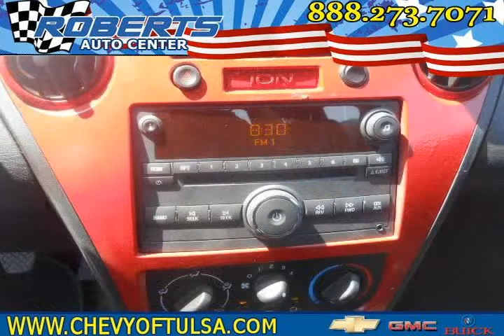2006 saturn ion Black Pryor OK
Autos & Vehicles

Year: 2006
Make: saturn
Model: ion
Ext Color: Black
Int Color: gray

Dealer's Name: Roberts Auto Center
Dealer's City: Pryor
Dealer's State: OK
Dealer's zip: 74337

Air Conditioning, Bucket Seats, Cruise Control, Fog Lights, Keyless Entry, Leather Seats, Supercharged, Tilt Wheel

Cities where people might be interested in this vehicle as well:
Pryor

1G8AY11PX6Z118652